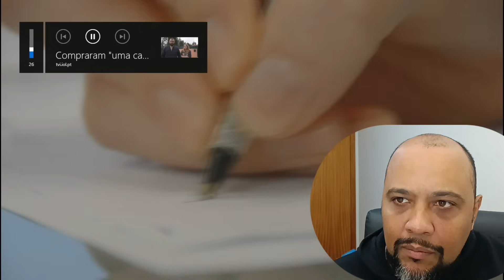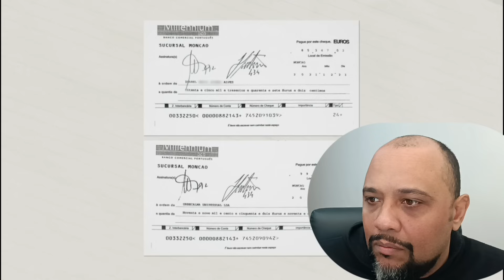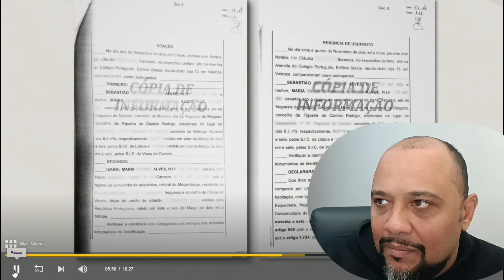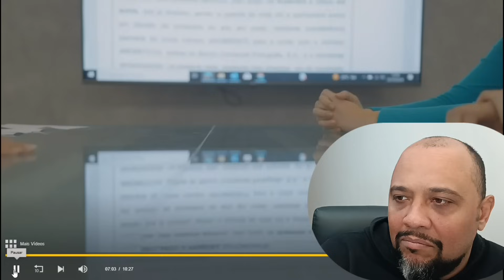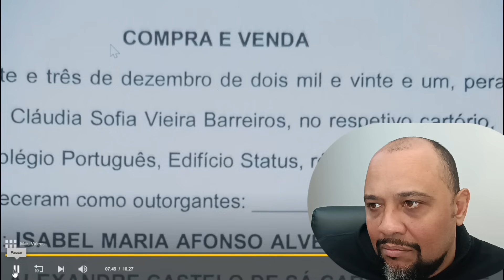REACT- CASAL LEVA PREJUÍZO DE 200.000 € NA COMPRA DE UMA CASA EM PORTUGAL 🇵🇹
Nesse vídeo você virar um react em relação a um vídeo aonde um casal tem um prejuízo de 200.000 € na compra de uma casa em Portugal por causa de brigas familiar. A casa foi comprada de forma legal através de notário porém a família recebeu uma notícia em que não poderia ficar mais na casa tendo assim o seu investimento bloqueado pela justiça